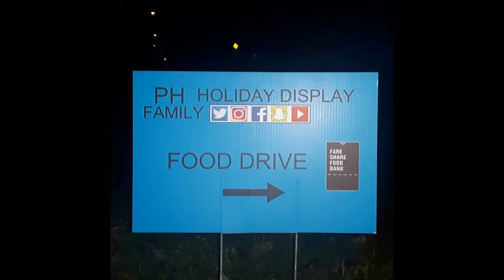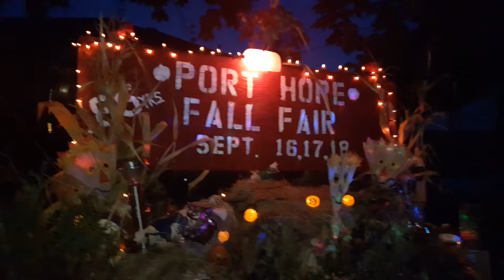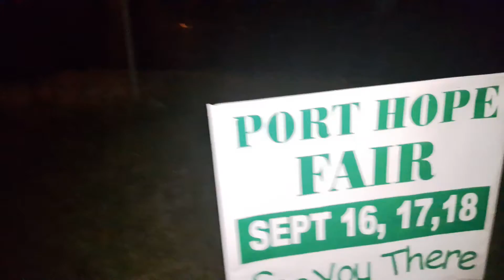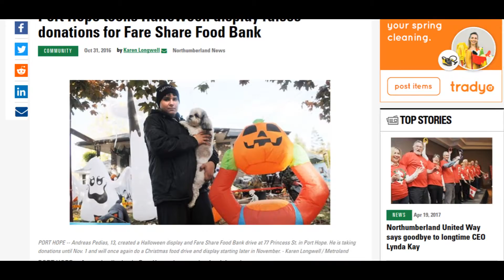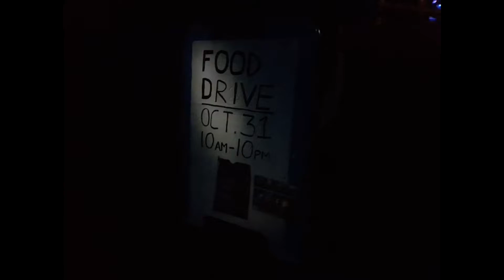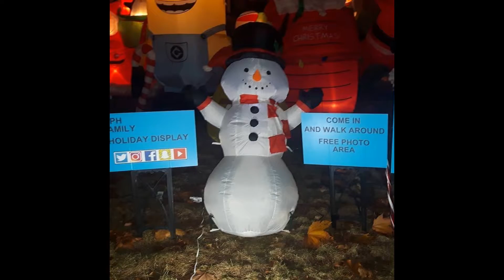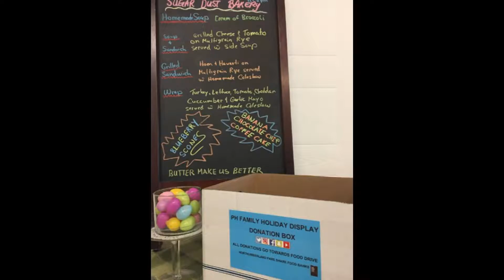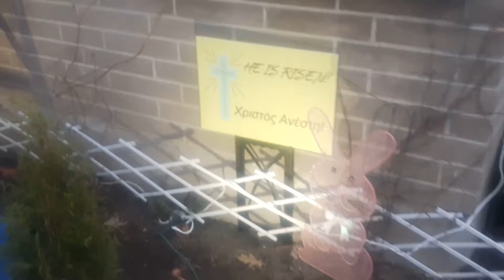PH Family Holiday Display- Official Trailer